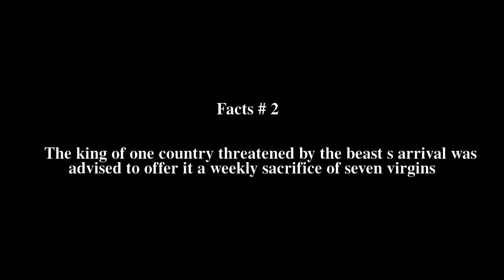Stoor worm Top # 5 Facts